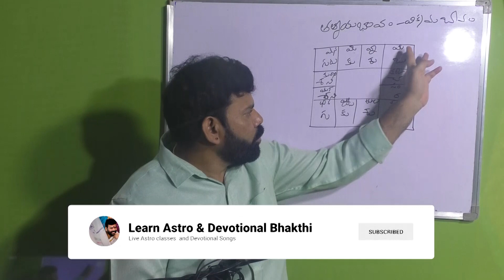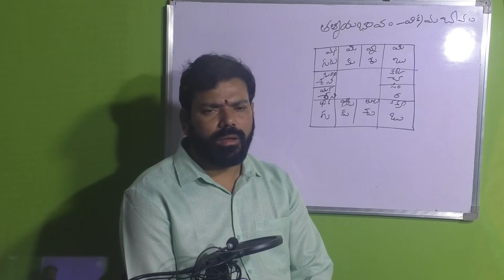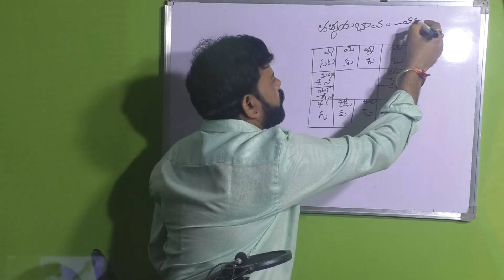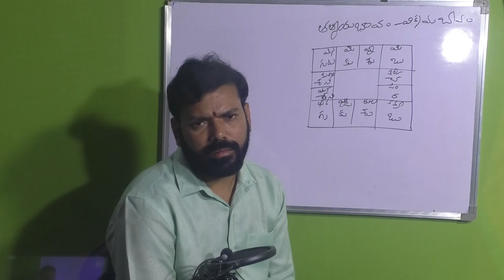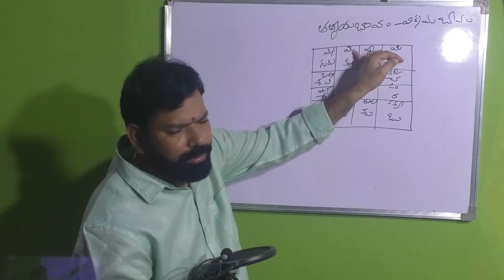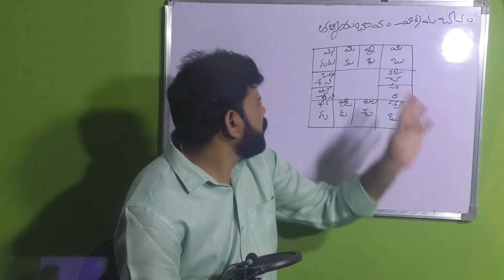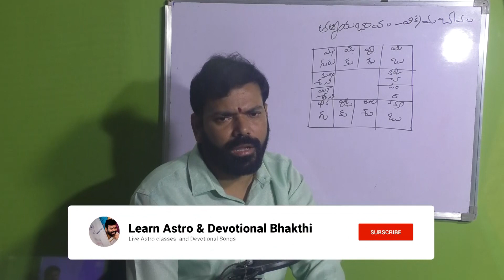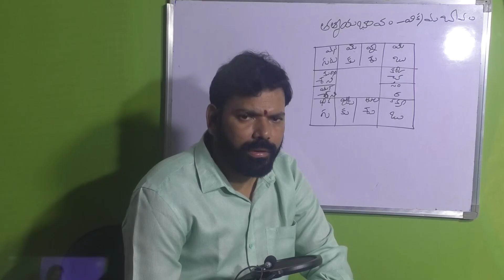3 house lard in 2nd house,3వ అధిపతి 2 వ స్థానం లో, 3 వస్థానం లో ఏ గ్రహాలు,ఏ రాశి వారికి లాభం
🔥➡︎About me➡︎
I am Dr. Komarraju Bharadwaj Sharma, holding a M.A., M.Phil, and PhD in Astrology. I am a proficient Telugu astrologer based near Vijayawada in Krishna District, Andhra Pradesh. I offer explanations of Telugu astrology and provide astrology learning sessions in Telugu. Thank you!